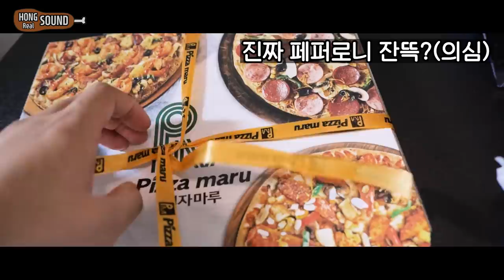피자마루 신메뉴! 폭탄 페퍼로니 피자를 스팸처럼 밥이랑 먹으면 맛있을까? 리얼사운드 먹방! | Bomb Pepperoni Pizza Eating show! Mukbang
오늘은 피자마루에서 새로나온 폭탄 페퍼로니 피자를 먹었다.
지난번엔 치즈 폭탄 피자였는데 이번에는 페퍼로니였다.
늘 상상만 해봤는데 아예 신메뉴로 나오다니!
나이스다.
폭탄 페퍼로니 피자는
맛있는데 짜다. 짜면 밥도둑, 밥도둑은 간장게... 아니 스팸!
대충 이런 의식의 흐름에 따라 밥과 함께 먹어봤다.
와우. !